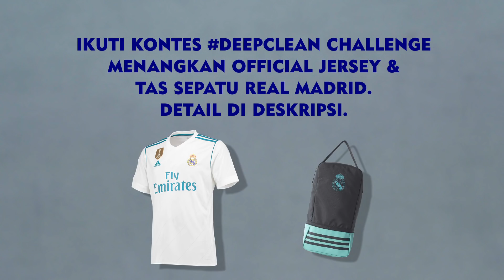Kevin Anggara DeepClean Challenge!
Buat kalian yang ngikutin post Instagram gue, beberapa waktu lalu gue ditantang sama NIVEA MEN buat ikutan DeepClean Challenge. Nah, untungnya NIVEA MEN Oil Attack + Bright bisa nyelamatin gue dari tantangan DeepClean Challenge karena terbukti ampuh bersihin wajah sampai ke pori terdalam.

Gue udah buktiin nih. Nah, sekarang gantian gue tantang kalian buat buktiin juga. Info lengkap